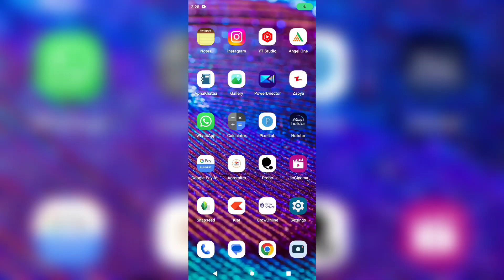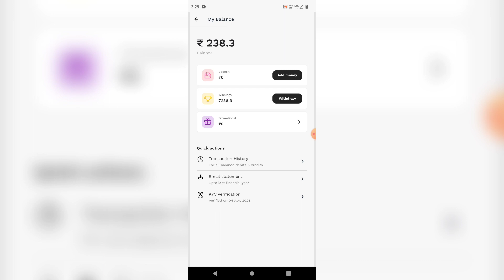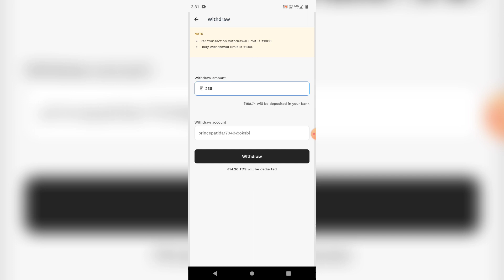करोड़पती बनने का झांसा देकर apke sath fraud krte h live example of betting fantasy apps fraud probo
hello guys aaj ke video me .
                                                    me apko batane wala hu kaise betting apps jaise probo dream 11 apko crorepati banane ka jhansa dekar apko lutte h